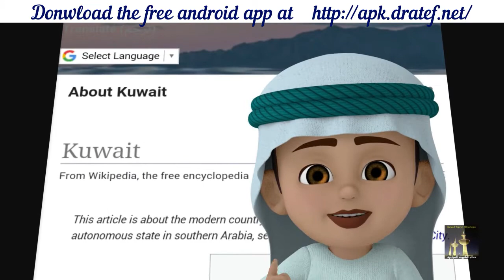kuwait landmarks Chinese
大家好 今天我向您介绍一个名为的 android 应用程序 科威特地标 我们提供多种语言的免费 Android 应用程序 我们的应用程序旨在以最简单的方式指导所有来到科威特的人 该应用程序包括许多部分 该应用程序涵盖了科威特大部分著名的地方 旧的和新的地方 选择您的语言 享受我们的应用程序并与您的朋友分享 立即从视频下方和屏幕上的链接免费下载我们的 Android 应用程序

اهداء الي الكويت الحبيبه
واهل الكويت الكرام
A gift to our beloved Kuwait
Dear people of Kuwait

 Kuwait landmarks (معالم الكويت)
Welcome to   Kuwait landmarks (معالم الكويت)

Our Free Android App in Many languages

The Aim Of Our APP to Guide All People Comming To Kuwait in a simplest way

the app include many sections and more sections will be added
Thanks

أهلا وسهلا بك إلى معالم الكويت
 تطبيق مجاني للأندرويد بالعديد من اللغات

الهدف من التطبيق هو التعرف علي اهم معالم الكويت باسلوب بسيط وبعده لغات

اختر لغتك ، استمتع بالتطبيق, قيم التطبيق ,شارك التطبيق ا مع أصدقائك

التطبيق يشمل اقسام متعدده وسيتم اضافه اقسام اخري

Kuwait Shop